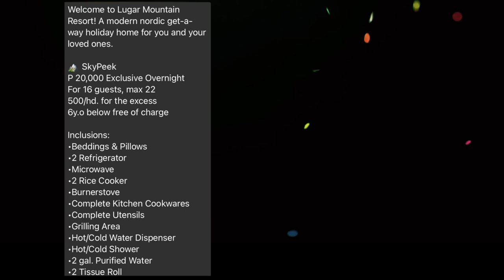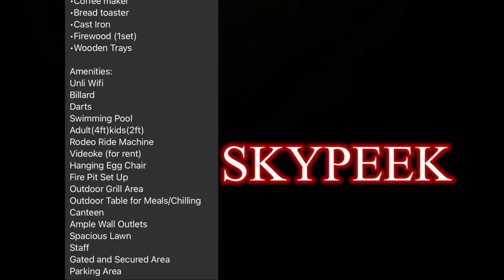This is Lugar Mountain Resort | Travel series | Nature | Explore | Filipino budget